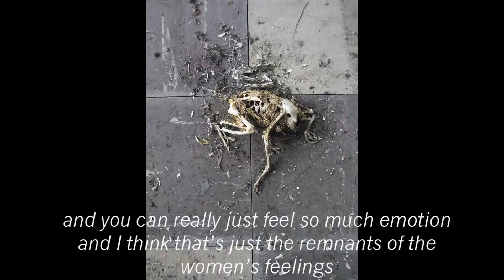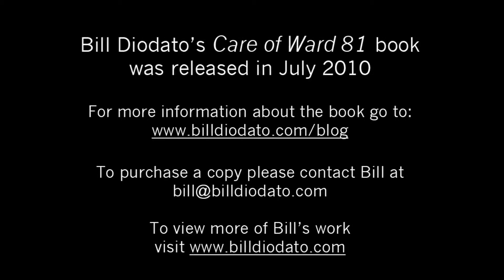Jeanne Graves at Bill Diodato's Care of Ward 81 book release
Men's Health photo editor Jeanne Graves interviewed at Bill Diodato's Care of Ward 81 book release event.